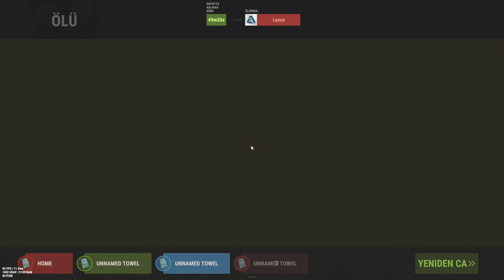TÜM EKİBİ ŞOK EDEN OLAY ! RUST EMEK SERVER | PART 3